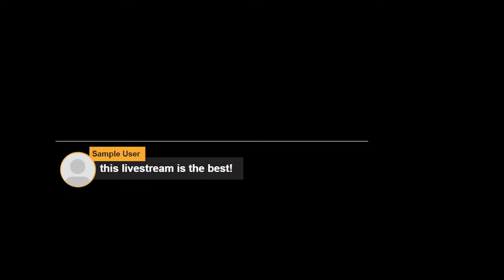LIVE CRAPS TCS & @waylonswaycraps Can you win money by pressing up inside s when they dont hit?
11.21.22a CRAPSEE  M9D3R36 - Guest Waylon discussing Waylon's Mind:

CRAPSEE CODE TDB TOP 10 FINISH:
PENDING RESULTS
1.
2.
3.
4.
5.
6.
7.
8.
9
10.